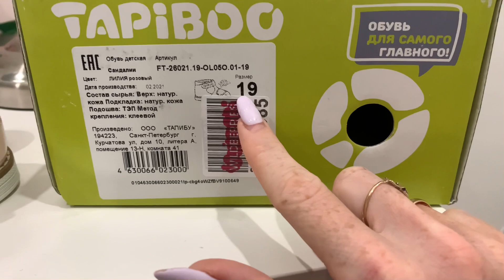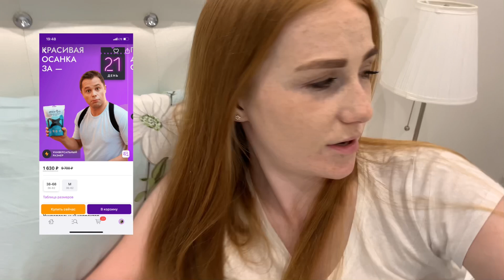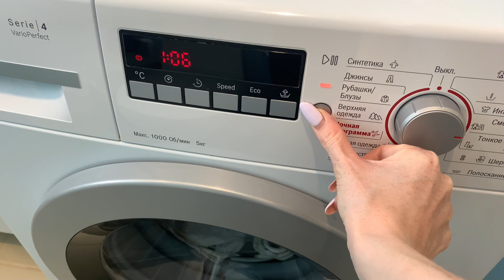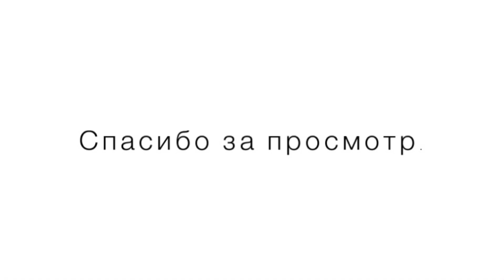МОТИВАЦИЯ НА УБОРКУ | КУЧА ГЛАЖКИ 😱 | КРИЗИС ПОСЛЕ ГОДА🤯| БРОСАЮ YOUTUBE | ХОЧЕТСЯ ПЛАКАТЬ😭| ВЛОГ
Инстраграм

НА СЧЁТ СОТРУДНИЧЕСТВА ПИСАТЬ

Пиар аккаунт